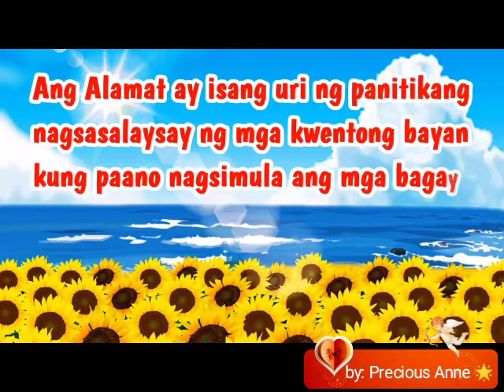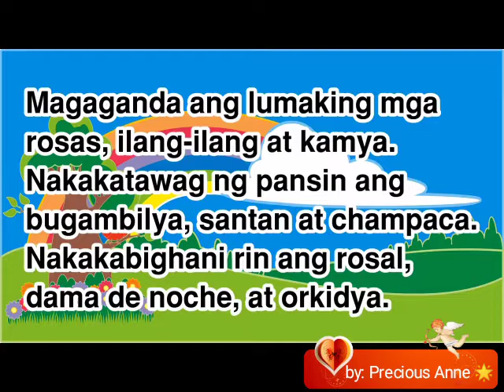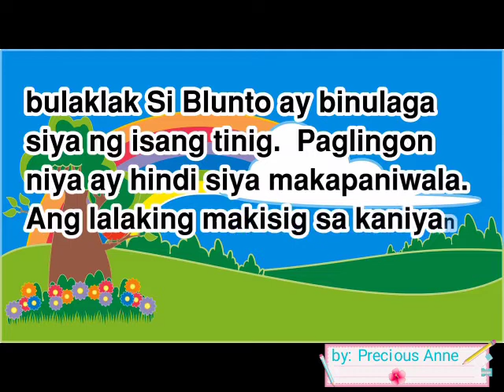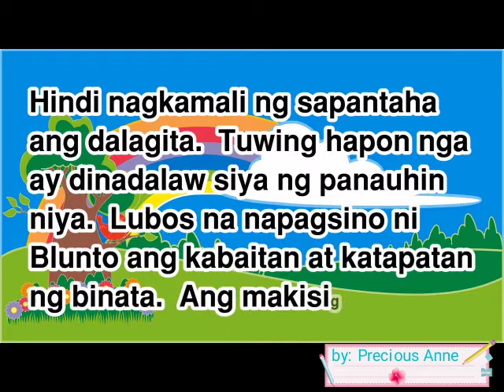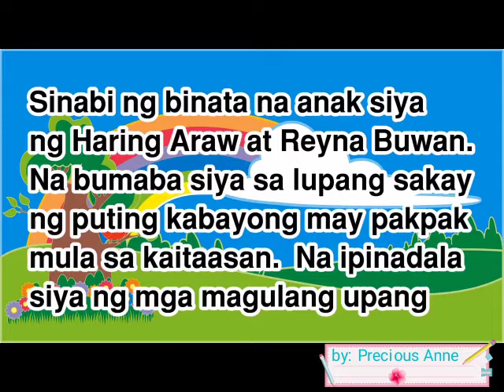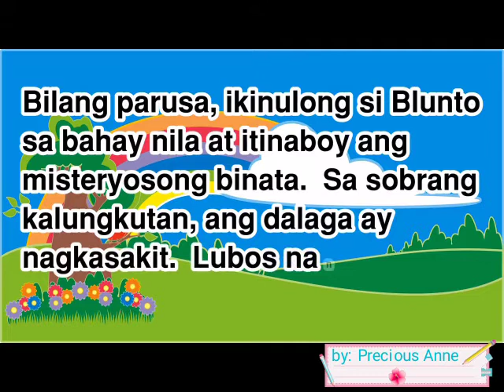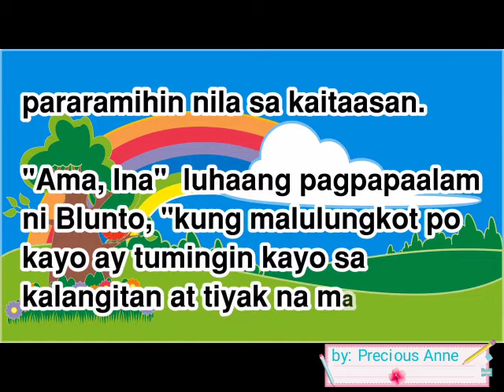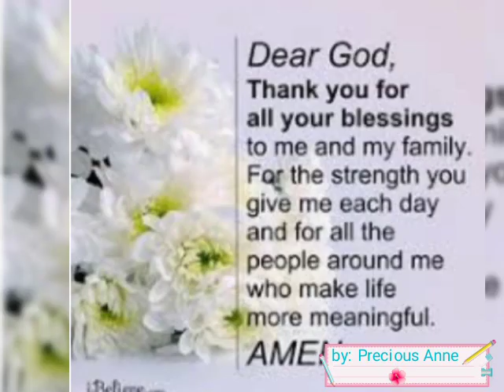VLOG #19 | Alamat Ng Bahaghari🌟 | Precious Anne M. Esplana